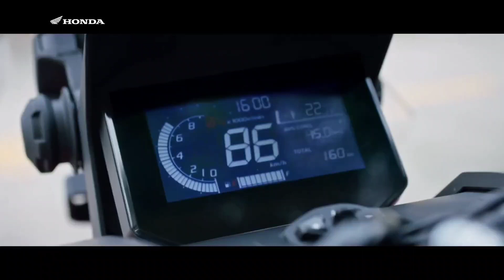2022🔥Honda ADV 160 ~ Nandito na sa PINAS!